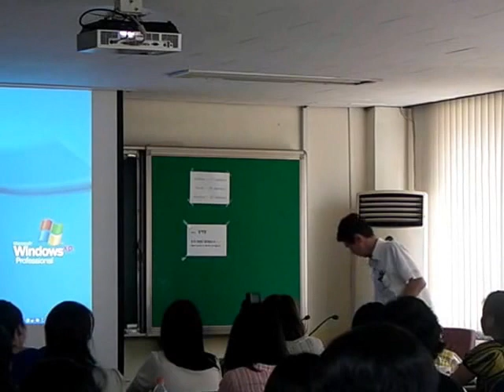교사도 명함을 만들어요